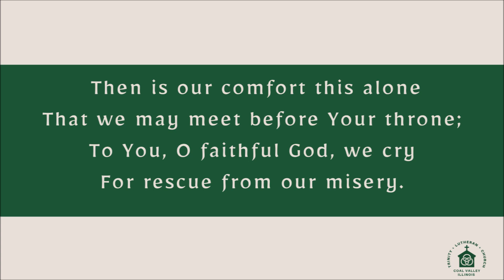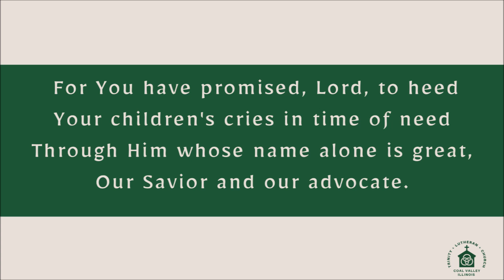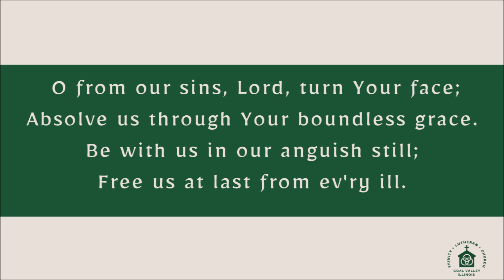Words and Music to the Public Domain Hymn: When in the Hour of Deepest Need